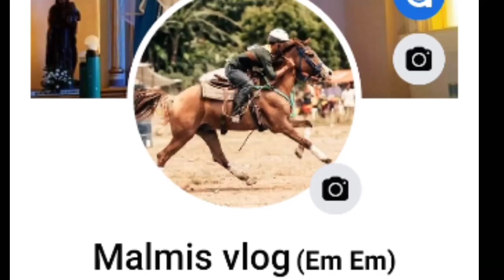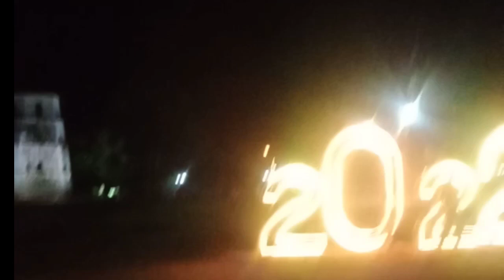lights in panglao bohol ni sya mga lods 🌃🎇👍😊